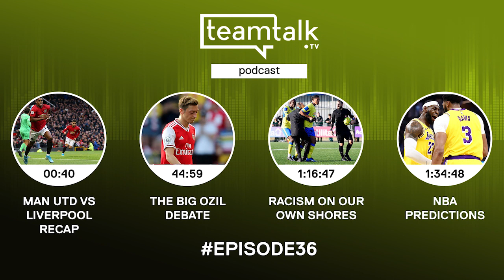TeamTalkTV PODCAST EP36 FT. SKUFF, DASH, KEV+ DAPS (FROM COUNTER ATTACK PODCAST) WEEKEND RECAP +MORE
Welcome to the new weekly podcast where we give our unfiltered breakdown of all matters sports related.

We have a big cast this week for you! We have Skuffy, Kev, Dash and Dapo CEO from Counter Attack Podcast to recap the Big game over the weekend Man United vs Liverpool. The boys Also discuss the title race, there's a big debate on Ozil too. They give their take on the current status of Racism in football in this country and there's a bit of NBA talk at the end! Enjoy!

United vs Liverpool recap - 00:40
City dominant - 29:08
Title race talk - 33:15
Ozil staying till 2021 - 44:59
Arsenal talk - 1:14:22
Racism on our own shores - 1:16:47
NBA predictions - 1:34:48

Team Talk is the new Youtube channel bringing you a unique style, view and delivery of All Sports. Let’s give you a little backstory on the squad.

Back in the Blackberry days we created a sports group. Banter Overload and non-stop battles. 8 years later our Whatsapp sports group is still going strong and after high demand we feel it’s time to showcase these personalities!

Follow us on this journey together as we start something Special! We will bring you weekly content where you can hear unfiltered opinions and an insightful view on Football, Basketball, Boxing and MMA.